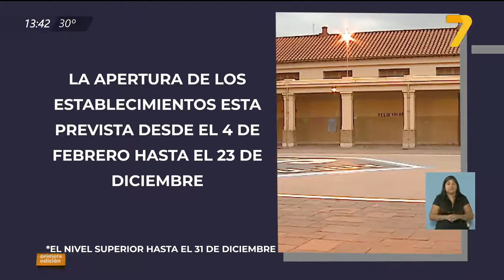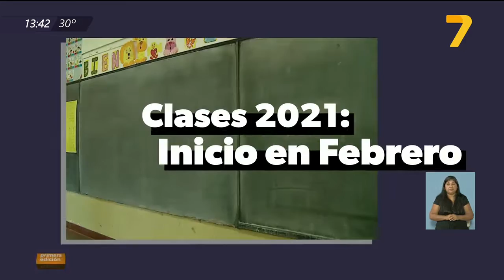Las clases presenciales comenzarán el 17 de febrero para el nivel inicial y primario en Jujuy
El nivel secundario iniciará la semana siguiente. Cómo quedó definido el resto del Calendario Educativo y Administrativo para el 2021.